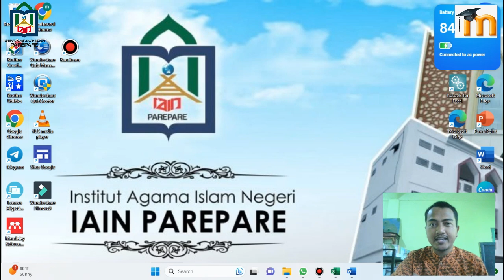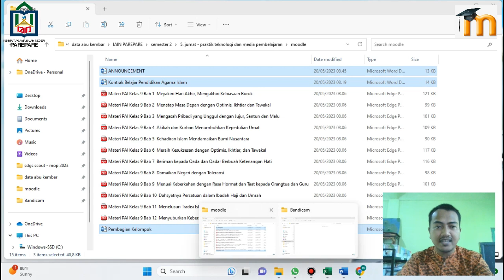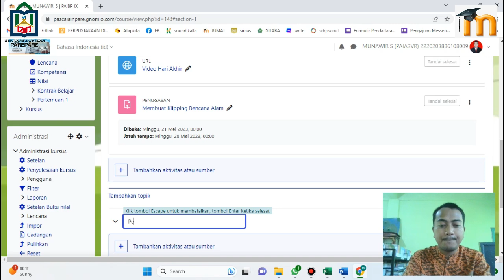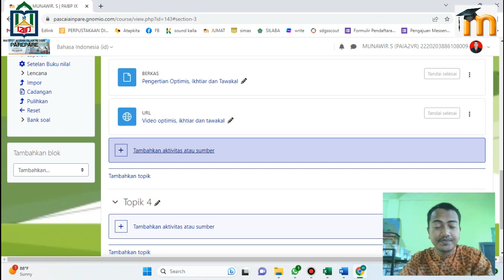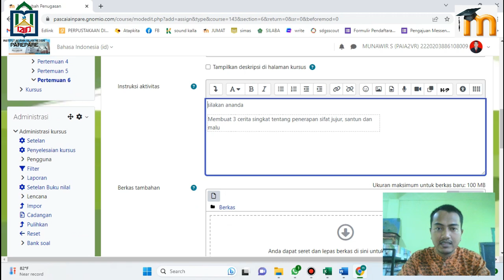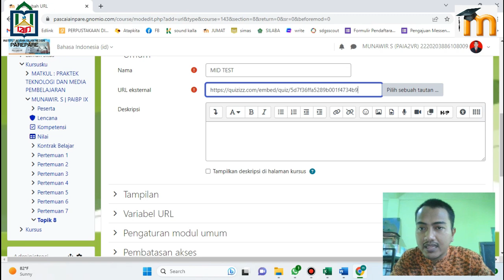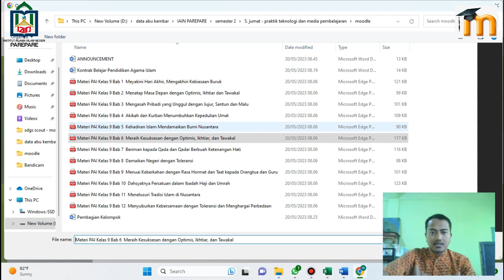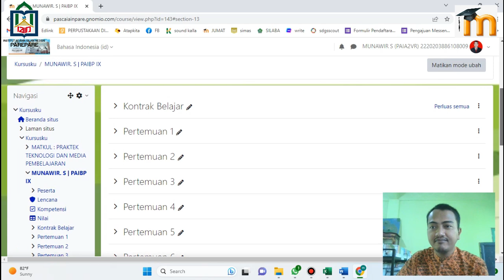TUTORIAL PENGGUNAAN LMS MOODLE